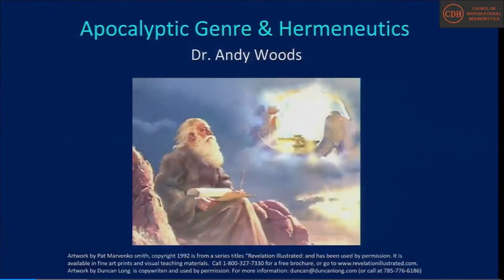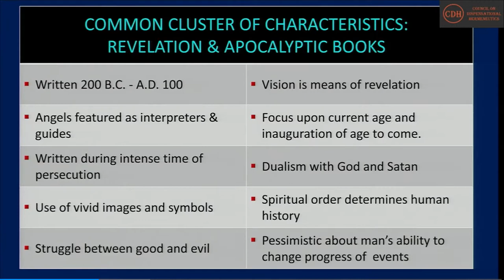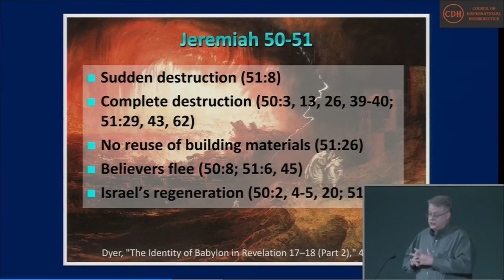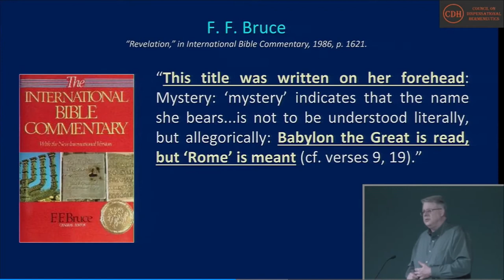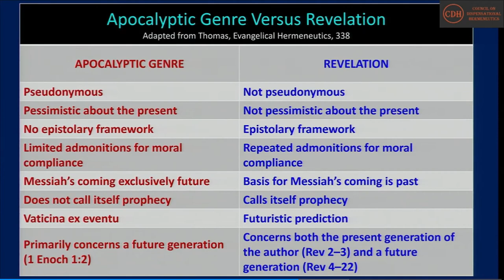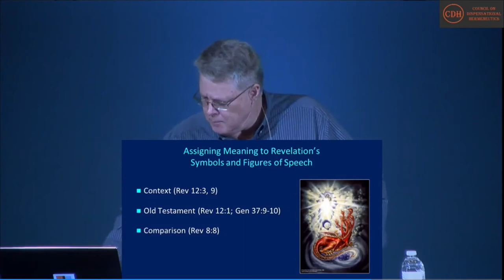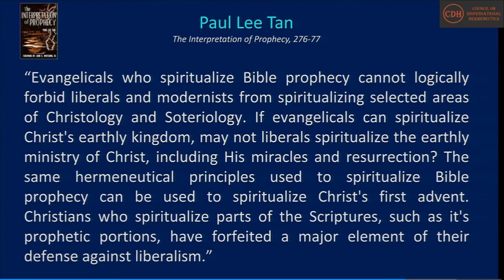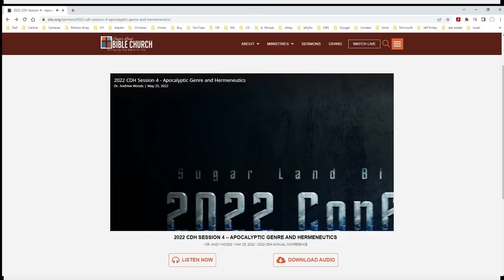4 - 2022 CDH Conference - Apocalyptic Literature & Hermeneutics